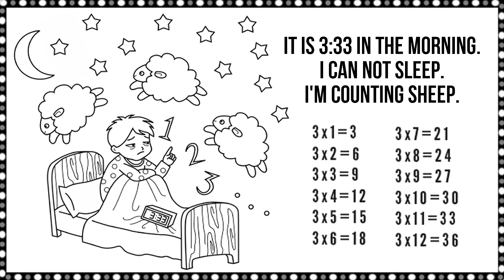3x3 - will avery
Three times table